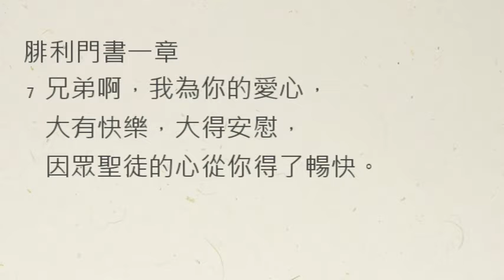【中壢教會】每日靈修 - 陳克安牧師 - 12/14 - 腓利門書一章